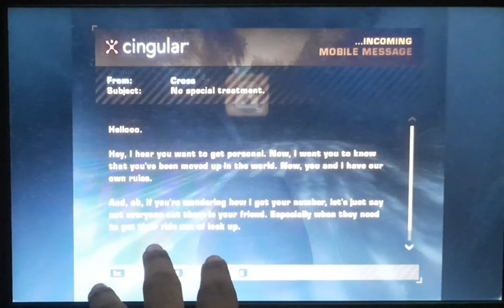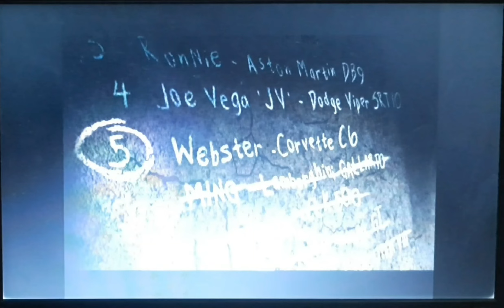Need for speed most wanted |Part 18 Blacklist 6 Ming Milestones and Rival Races